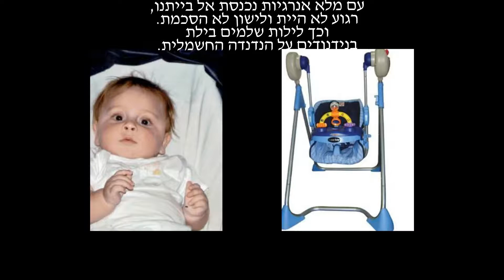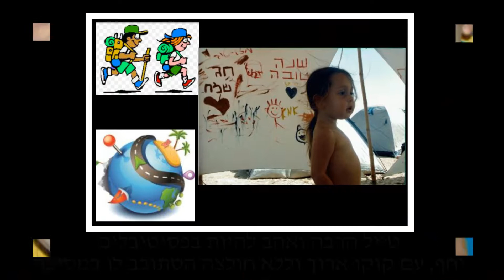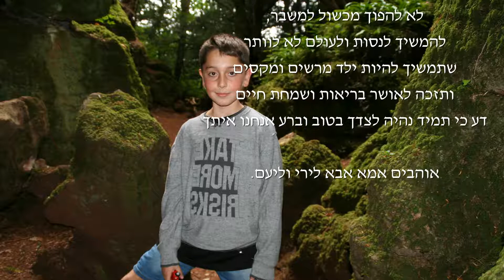Idan Bar Mitzva 2018